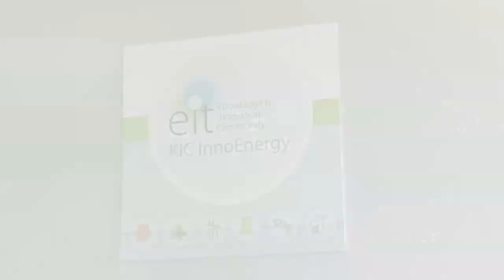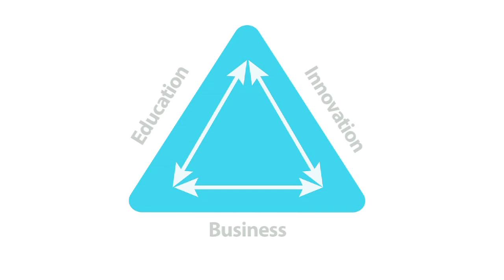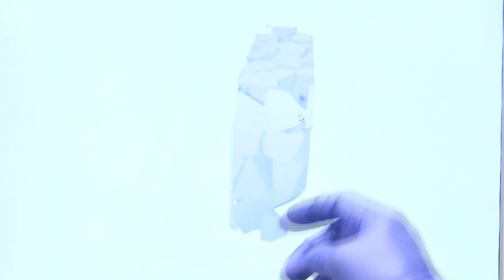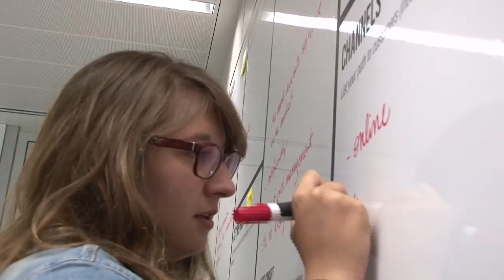KIC InnoEnergy CEO Interview with Diego Pavía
Diego Pavía, Chief Executive Officer of KIC InnoEnergy explains the company's mission and vision, and shares his insight on how KIC InnoEnergy strengthens the culture of education, innovation and entrepreneurship in the sustainable energy field in Europe.